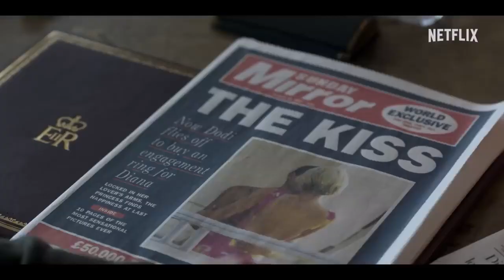The Crown | Season 6, Part 1 | Official Trailer | Netflix (2023)